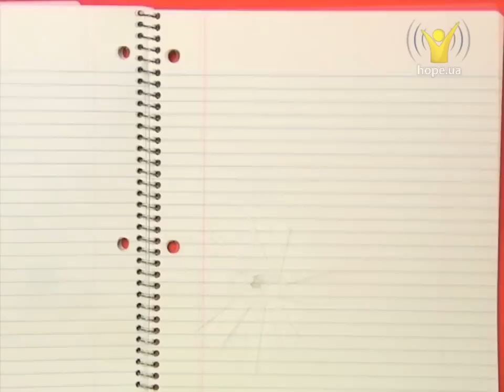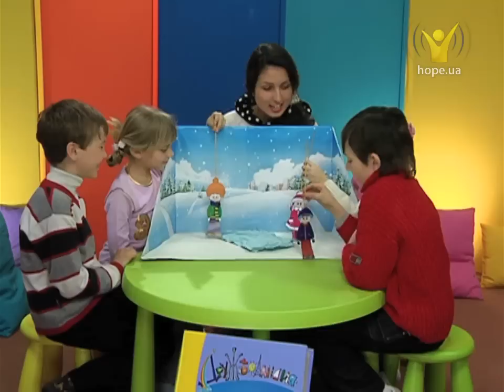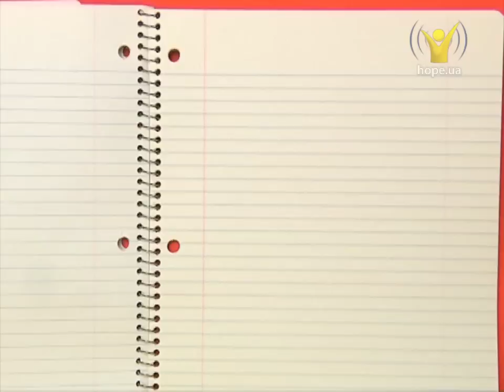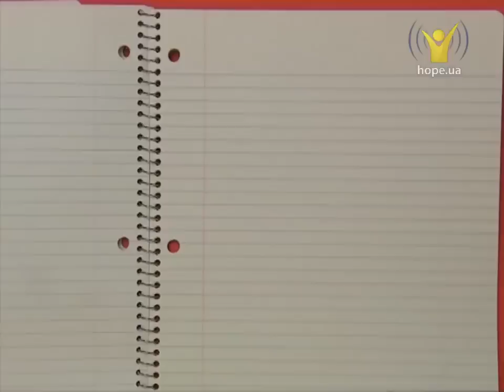Как знать где упадешь? | Дружболандия [35/11]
Как знать где упадешь?

У зимы есть свои секреты. Узнайте эти секреты,чтобы избежать неприятностей.